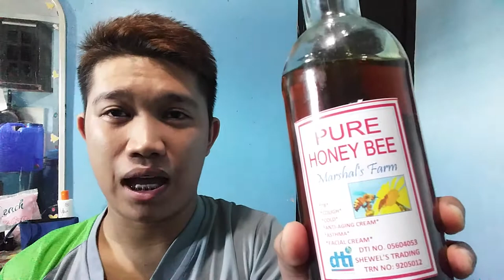HOMEMADE LEMONADE🍋🍋🍋🍋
This video was teach you a basic tips how to make your own lemonade,  that's help for your health.